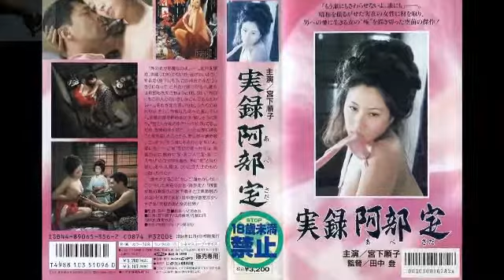A Woman Called Sada Abe-1975